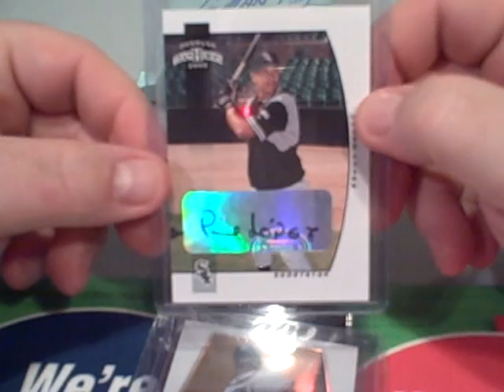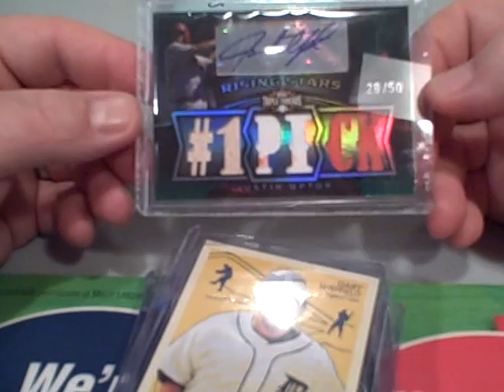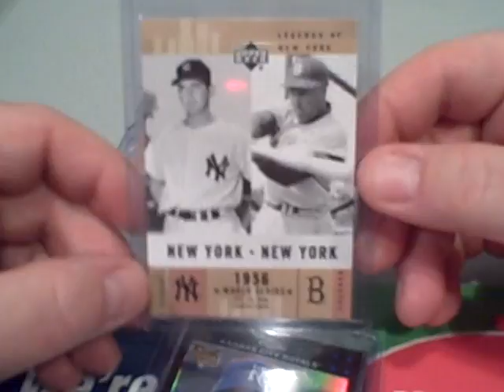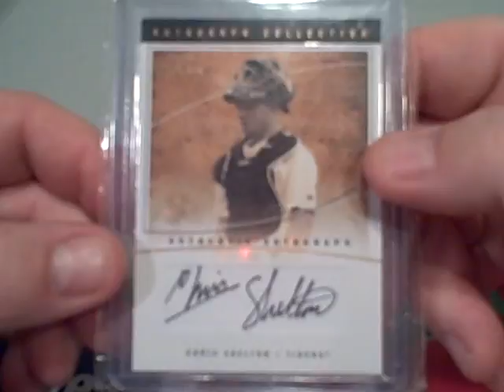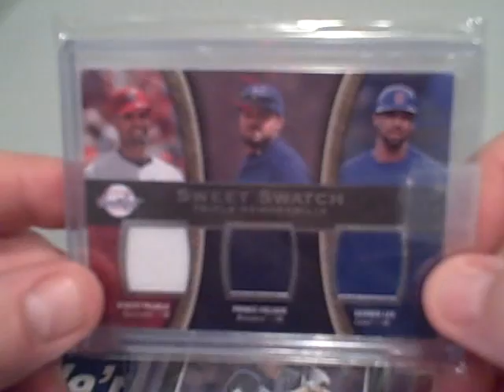PuffPacks 9 & 16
Packs 9 & 16 for nyyevilempire & GmanTD2  Thanks guys  6 Packs left, Pack # 1, 5, 6, 11, 12 & 18.   $18 each